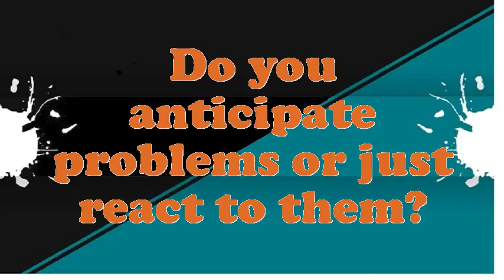Medical Aides Teacher interview questions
Interview Questions for Medical Aides Teacher.How prolonged do you plan to stay at company if offered the Medical Aides Teacher position?What is most significant to you in an Executive Medical Aides Teacher position?What strategic plan did you have as an Medical Aides Teacher?What are the potentials of an elegant Medical Aides Teacher?What pertinent Medical Aides Teacher skills do you possess?